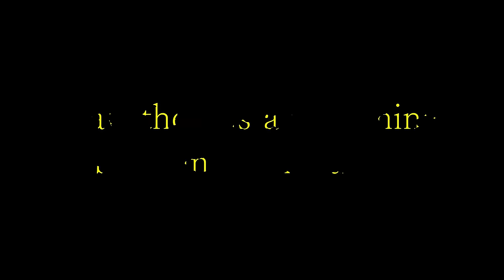XXL-Fish Tank! | Water Park - Subnautica Updates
In this update, the long awaited fish tank was added!